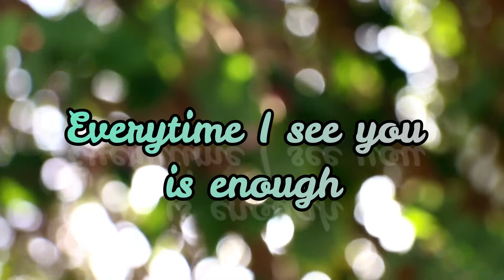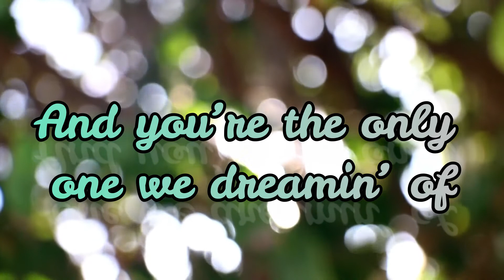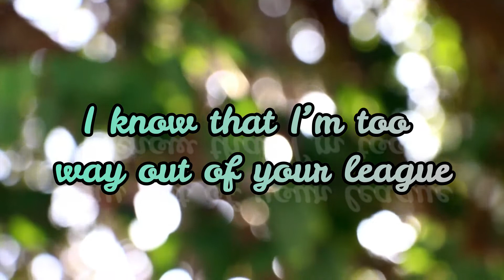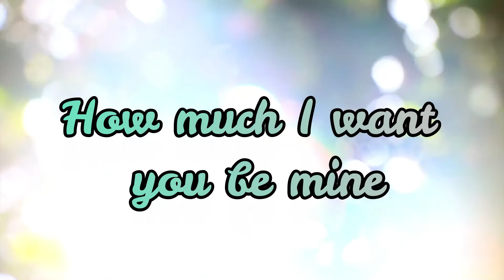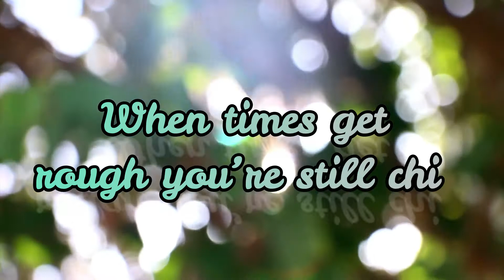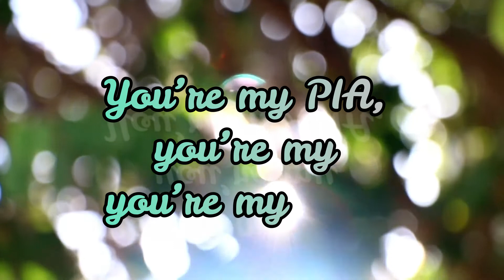PIA [Lyrics] BLYMLDT x ANGELO x BYRC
Performed by: Billy Maldito Angelo Baylon Abraham Bry Berdon Campaner

Just comment the song you want to have Lyrics Video. Thank you.